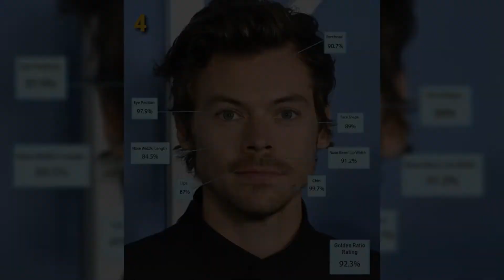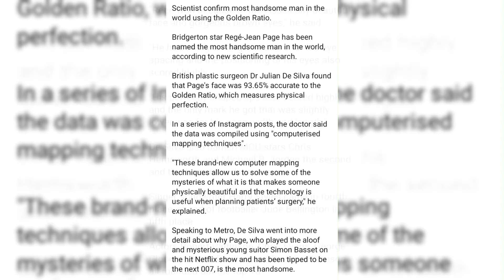2023 top10 Mo$t Handsome Men in the World